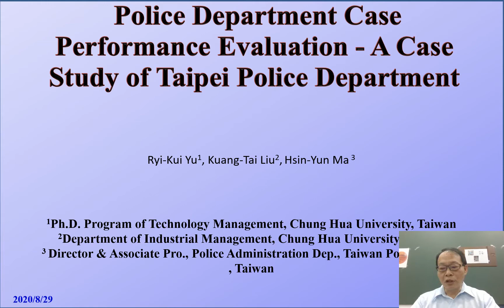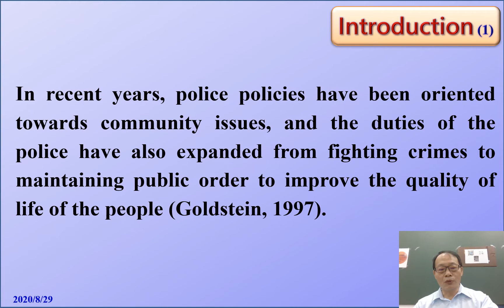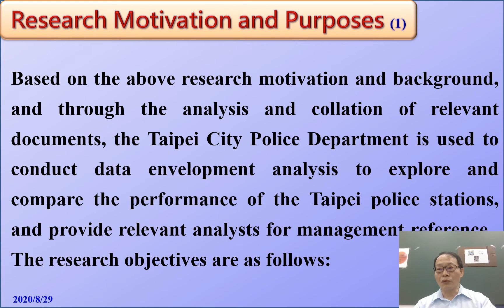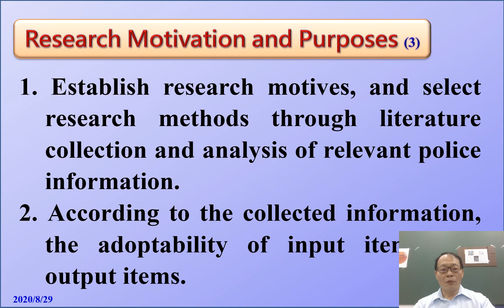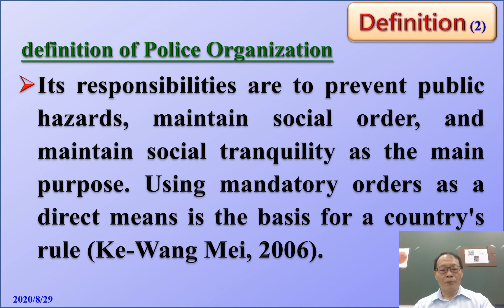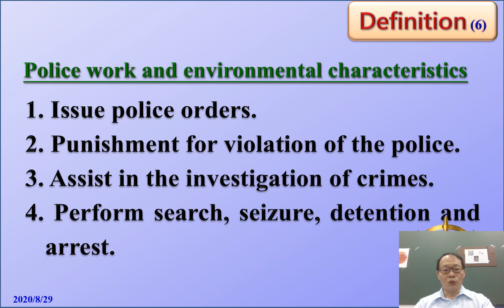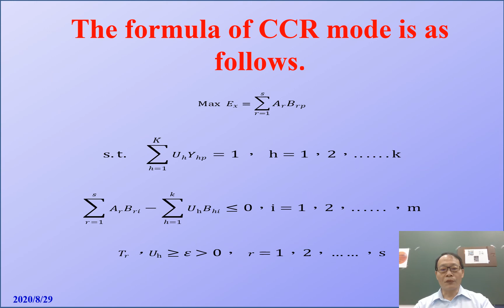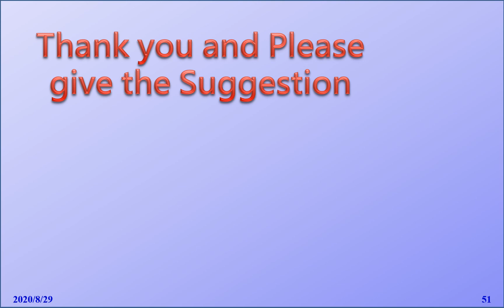ERCICRLSH2015062 Ryi Kui Yu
2020 – 16th International Conference on Research in Life-Sciences & Healthcare (ICRLSH), 04-05 September, Barcelona